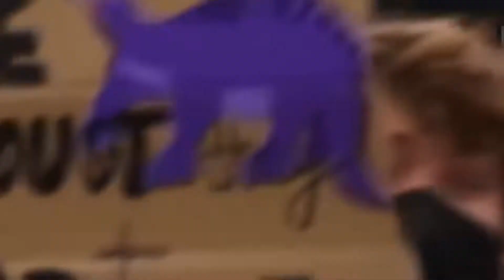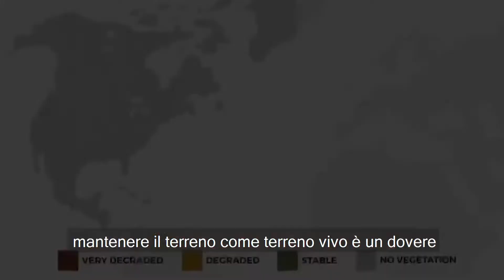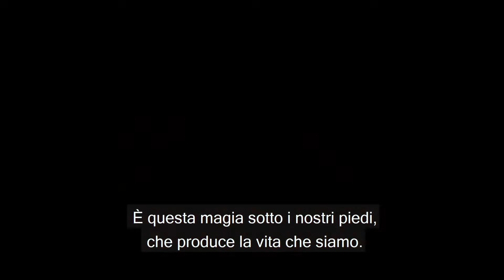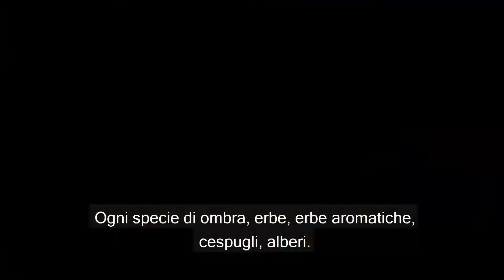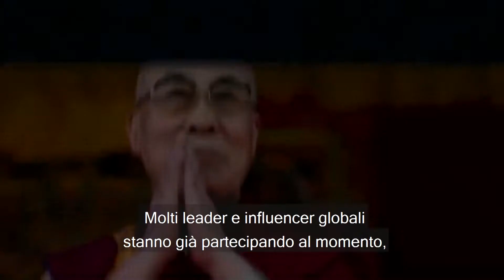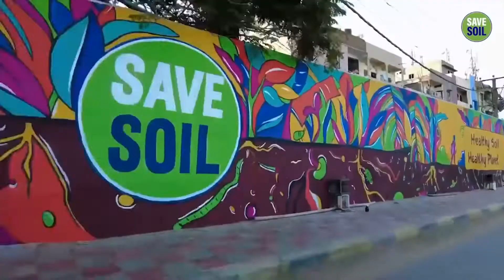SAVE SOIL - ROMA - MOVIMENTO SALVA IL SUOLO -2 parte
Si e' tenuta a Roma una serata evento con un ospite speciale Sadhguru fondatore del movimento Save Soil - Salva il Suolo.
Ospiti della serata Noemi, Malika Ayane, Giovanni Caccamo, Elisa e Fabio Volo.